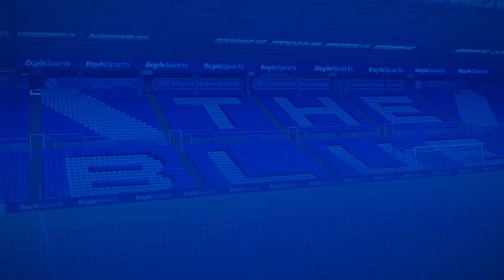THE BFTV SHOW - BLACKBURN ROVERS FA CUP THIRD ROUND MATCH REVIEW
Hi guys and welcome back to Birmingham Fan TV!

James and Emily bring you their thoughts on the match yesterday against Blackburn Rovers, which puts Blues through to the Fourth Round of the FA Cup.

KRO!